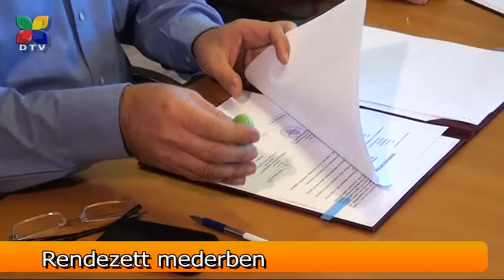Megkezdődik az árokrendezés a Lehel soron